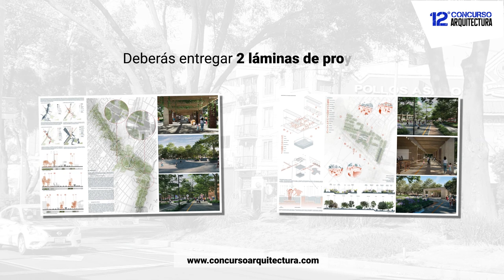12° CONCURSO | ¿Cómo presentar tus laminas de proyecto?